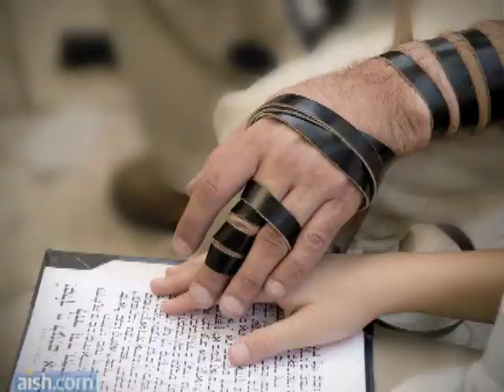Simple Song For Israel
Israel Stands for Peace

Lyrics by Mitch Julis & Sam Glaser
Arranged and Performed by Sam Glaser
Produced by Aish.com